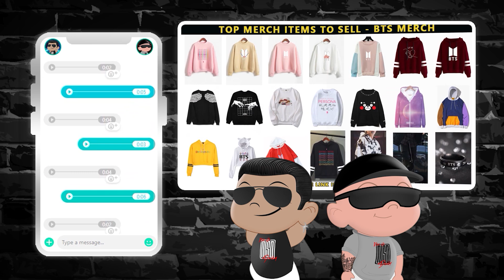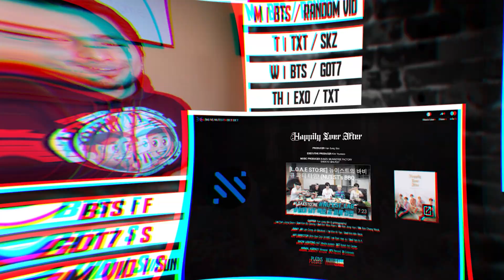[MV] NU'EST - I'm in Trouble + BET BET | NSD FIRST TIME REACTION